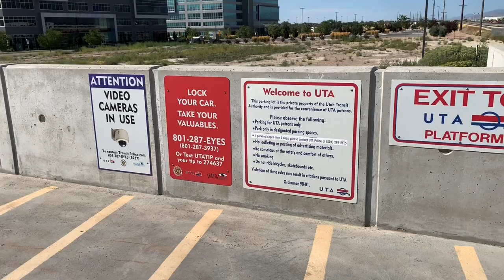(HD) Ride on the Frontrunner! Draper, UT to Provo, UT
This weeks video, we take a ride on the Frontrunner! Starting in Draper, Utah. Then we take the 45-50 minute ride down south to Provo. Hope you enjoy!

Video in HD (1080p60)
Filmed on a iPhone XS Max

©CoasterTrains95 2019